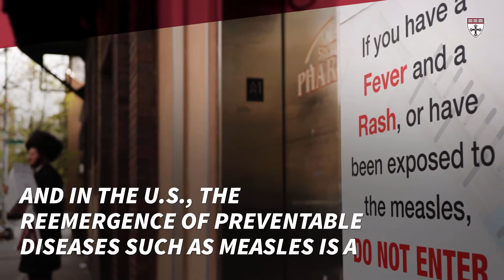Fighting misinfodemics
Around the world, the spread of health misinformation online is threatening physical health